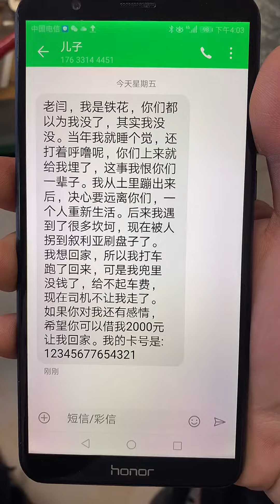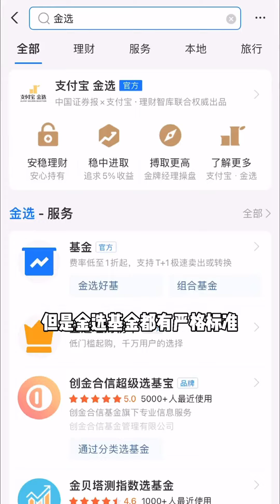姥爺之，《擦肩而過的浪漫》邢三狗